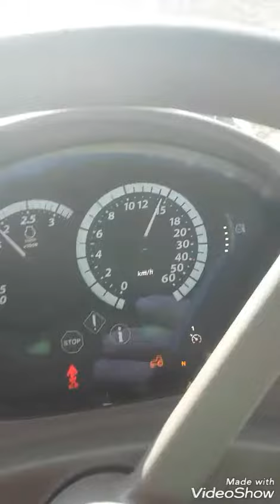JOHN DEERE 6250R +POTTINGER SERVO 45 GREECE